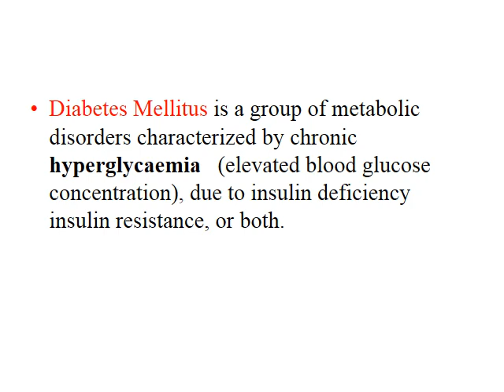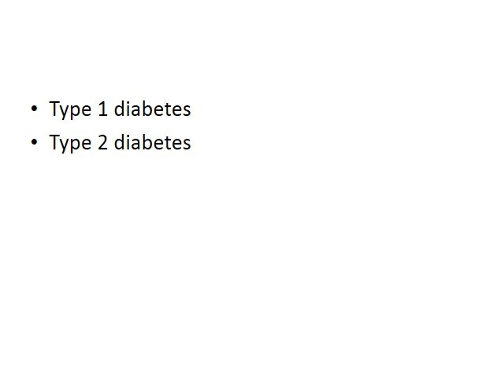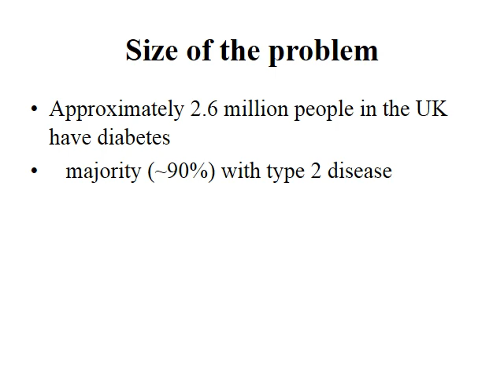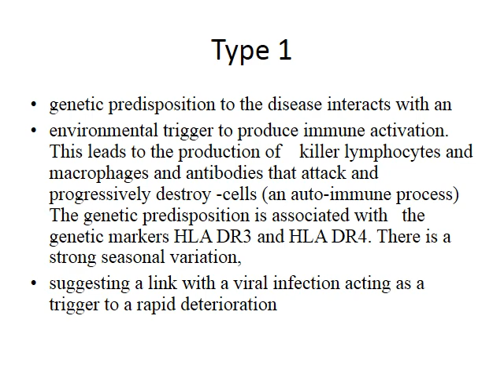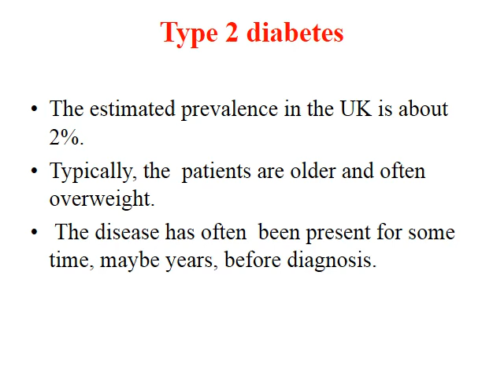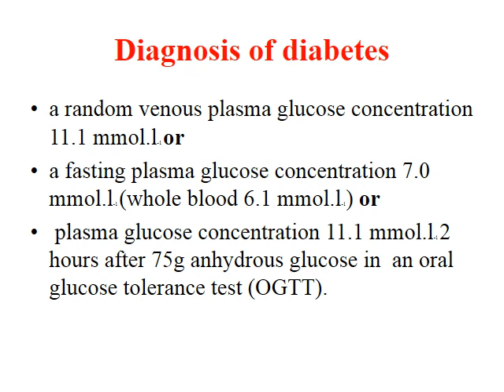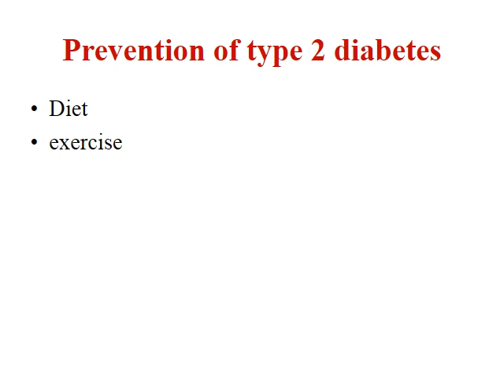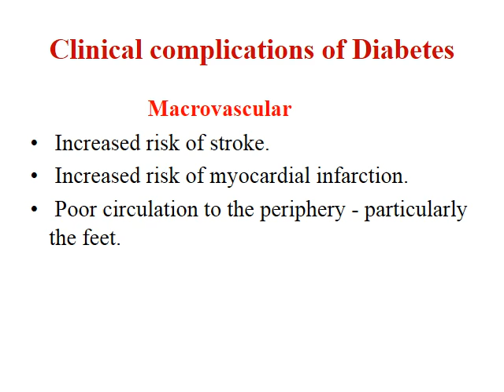Diabetes mellitus, DR AMIR AL MUMIN,metabolism Module